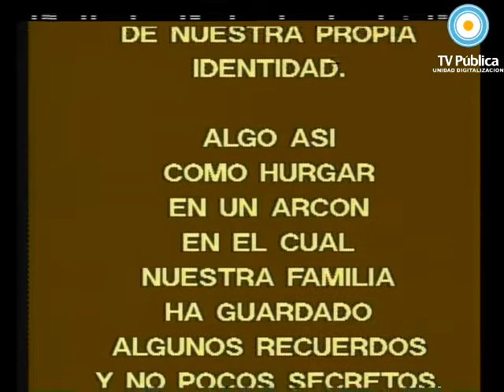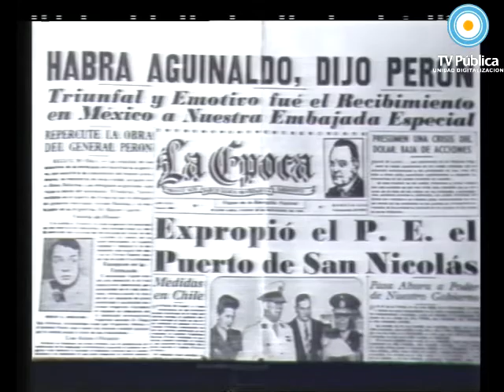"DECADAS" años 40 parte 3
"La Vida Continua"; 4 de septiembre de 1946- Asunción de Juan Domingo Perón al Poder; Gana con el 55% del electorado varón, con el apoyo del partido laborista, UCR, Junta Renovadora, Partido Conservador Popular. Las mujeres no votan - Imágenes Perón y Evita. Imágenes Jura del Gabinete Nacional. Ministro del Interior
Angel Gabriel Borlenghi- Ministro de Relaciones Exteriores y Culto Juan Atilio Bramuglia, Ministro de Hacienda Ramón José Cereijo, Ministro de Justicia e Instrucción Pública Belisario Gache Pirán , Ministro de Guerra General de Brigada José Humberto Sosa Molina, Ministro de Obras Públicas General de ejército Juan Pistarini, Ministro de Agricultura Juan Carlos Picazo Elordy, Ministro de Marina Contralmirante Fidel Anadón, Contralmirante Enrique B. García- Declaración de " La Doctrina Justicialista" ; Se realiza el Plan Quinquenal; Se convierte en Ley el Proyecto de Aguinaldo, se declara Dia de la Industria; Testimonio de Ramón Cereijo Ministro de Hacienda habla de su gestión ; Testimonio Rodolfo Becker Diputado Justicialista. Documental Idea y guión Roberto Vacca y Otelo Borromi 1986